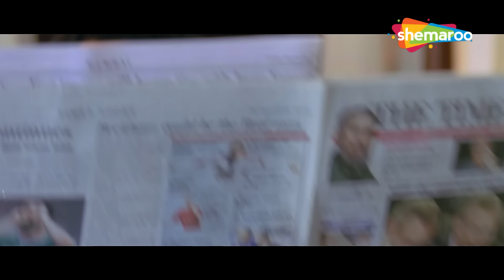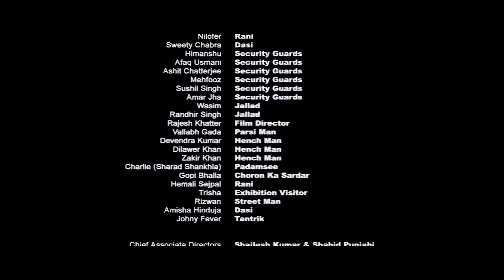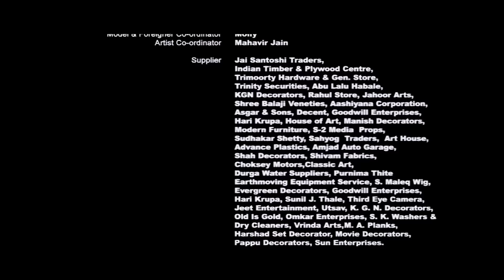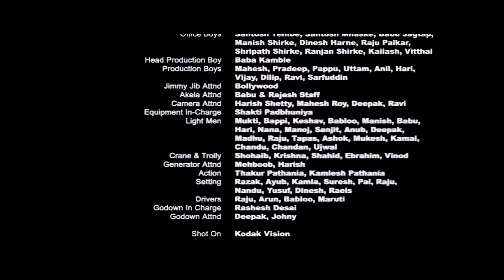Fun2ssh - Full Movie | Paresh Rawal Superhit Comedy | Gulshan Grover | Raima Sen | HD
तीन लोगों पर एक मुकुट चुराने का आरोप लगाया गया है और भागते समय उन्हें 10वीं शताब्दी में ले जाया गया है। कई कारनामों के बीच, उन्हें अपनी बेगुनाही साबित करने के लिए ताज वापस लाने की कोशिश करनी होगी।

Three men are accused of stealing a crown and whilst on the run, they are transported to the 10th century. Amidst several adventures, they must try to bring the crown back to prove their innocence.

निर्देशक: इम्तियाज पंजाबी
लेखक: कहानी और पटकथा: इम्तियाज पंजाबी
पटकथा और संवाद: प्रवीण राय, राजेश खट्टर
निर्माता: सीमा कर, ढिलिन मेहता
कलाकार: गुलशन ग्रोवर, परेश रावल, फरीदा जलाल, अनुज साहनी, इकबाल खान, राइमा सेन, नतन्या सिंह
छायांकन: फारूख फली मिस्त्री
द्वारा संपादित: ओनिर
संगीत: गीत: प्रीतम

Directed by : Imtiaz Punjabi
Written by : Story and Screenplay : Imtiaz Punjabi
Screenplay and Dialogues: Pravin Rai, Rajesh Khattar
Produced by : Seema Kar, Dhilin Mehta
Starring : Gulshan Grover, Paresh Rawal, Farida Jalal, Anuj Sawhney, Iqbal Khan, Raima Sen, Natanya Singh
Cinematography : Faroukh Fali Mistry
Edited by: Onir

Bollywood Comedy
Follow us on:

Bollywood Music
Follow us on: